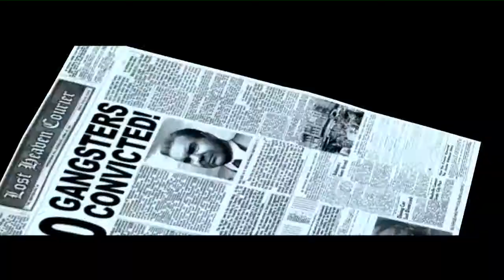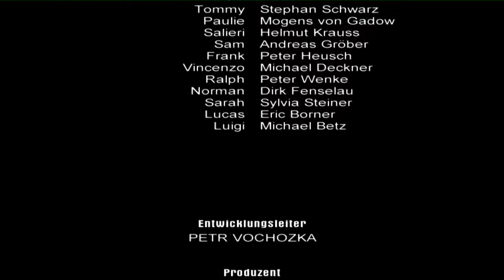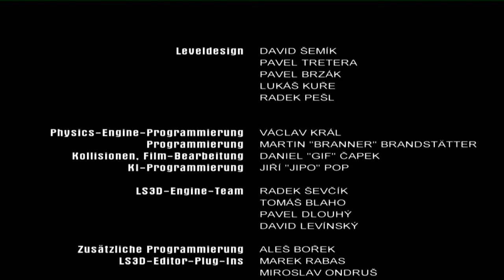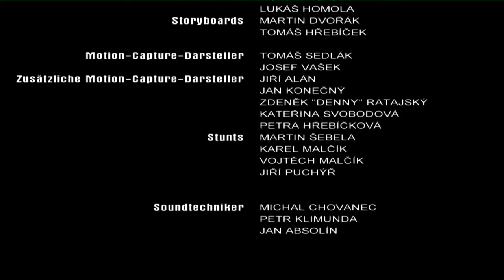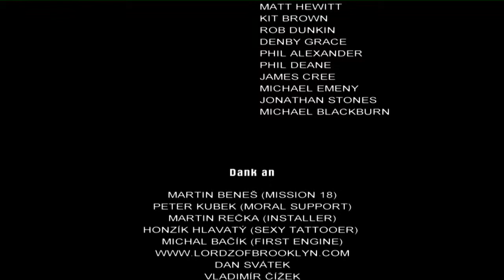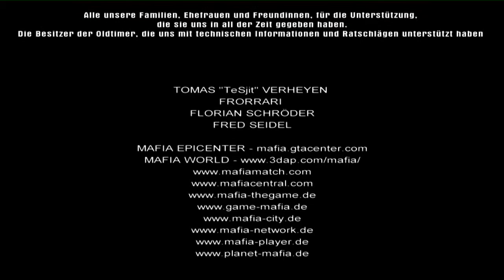Let's Play Mafia 1 Part 31 Das große Finale [German]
Nun, endlich, ist es soweit. Wir ballern uns durch eine riesen Menge an Gegnern, um schließlich Sam gegenüber zu stehen. Der letzte große Kampf.

Mafia 1 ist eines der weltberühmtesten Spiele überhaupt. Es ist schon recht alt, allerdings ist die Story einfach nur episch. Es macht umheimlich viel Spaß mit Tommy Angelo durch die Stadt Lost Haven zu fahren und die Missionen vom Don auszuführen.
Mal ist es Action, dann wieder Autofahren oder etwas geheimes. Aufjedenfall ist es immer spannend.
Das Spiel ist ein Open World Spiel, allerdings bekommen wir am Anfang jeder Folge einen Auftrag, der für unsere Familie gut ist, den müssen wir dann ausführen.
In der Familie gibt es folgende (bekannte) Personen: Don Sallieri, Tommy Angelo, Sam, Paulie, Ralphy, Frank und Vincenzo.
Obwohl grafisch nicht mehr so anspruchsvol, war es früher der absolute Wahnsinn. Das Spiel erschien um die Jahrtausendwende. Allerdings macht die Handlung, die noch wirklich pakent und oft auch dramatisch ist dies allemal wett.
Wenn ihr wissen wollt, wie die Geschichte von Tommy Angelo weiter geht, seit ihr hier genau richtig.